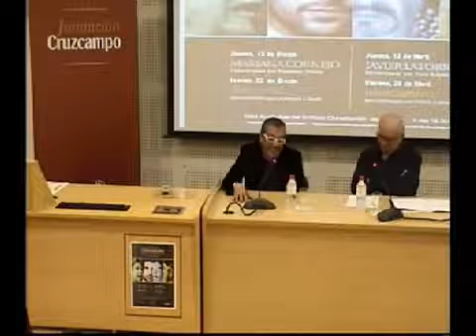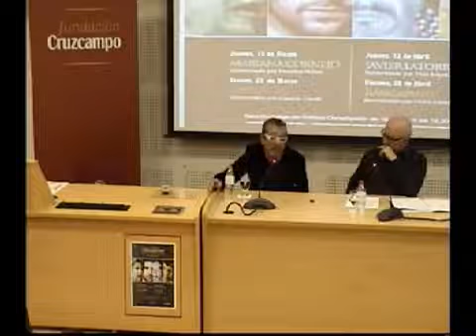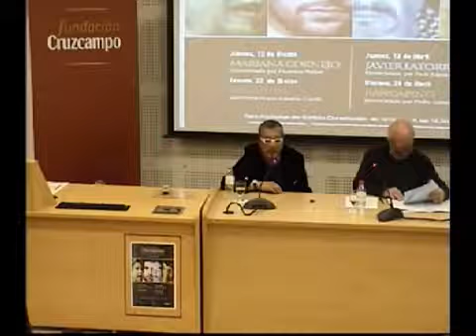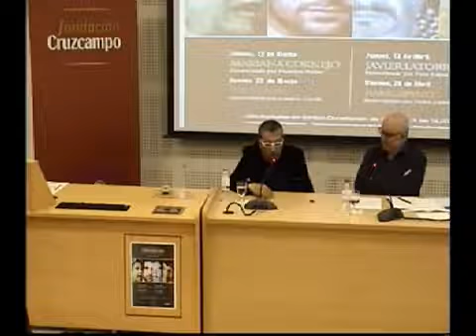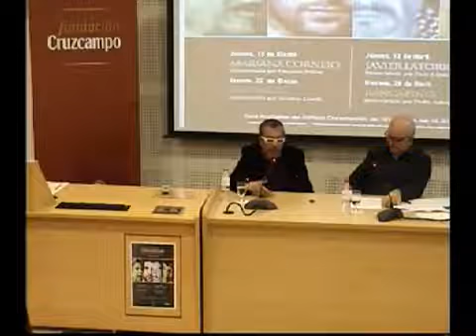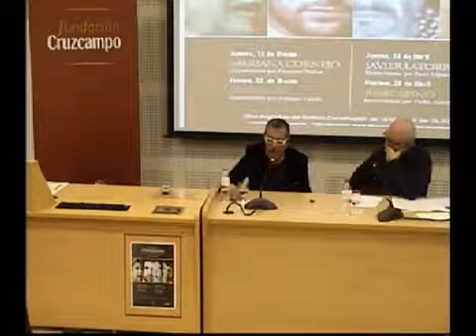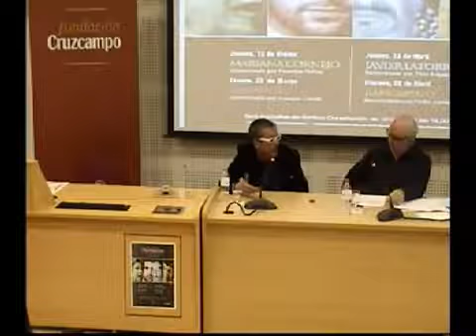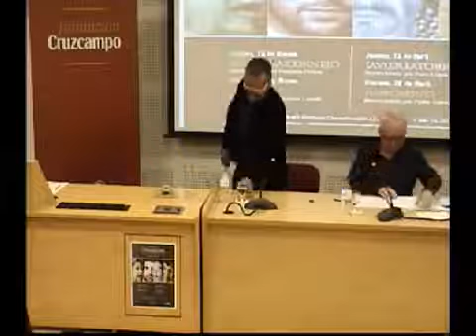Presencias Flamencas en la UCA. Javier Latorre entrevistado por Paco López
Las Presencias Flamencas en la Universidad de Cádiz acogieron el 12 de abril de 2012, al artista Javier Latorre, en la Sala Argüelles del Edificio Constitución de 1812 (Cádiz). El  bailaor estuvo acompañado por Paco López, quien lo presentó y entrevistó.

Actividad incluida en Flamenco en red que se integra en el programa CULTURA ANDALUZA EN RED (del que también forman parte Literatura Andaluza en Red, Tutores del Rock y Cine en red), enmarcado, a su vez, en el PROYECTO ATALAYA, patrocinado por la Consejería de Economía, Conocimiento, Empresas y Universidad de la Junta de Andalucía